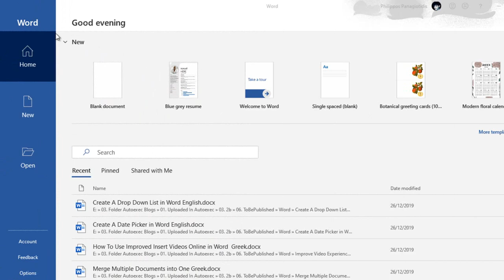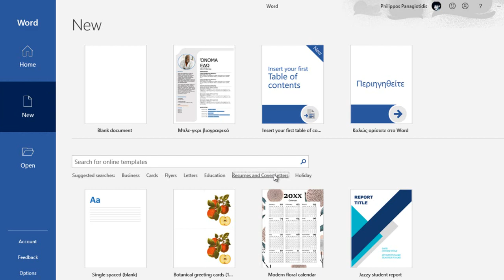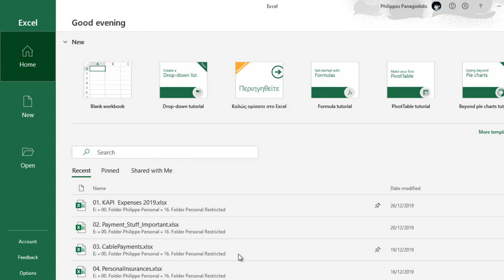How To Use The New Templates in Microsoft Office Applications?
New Templates with a modern and fresh look are available for us to download and to work with in Microsoft Office Applications. What is a Template though? It is a File that serves a starting point for a New Document, a New Spreadsheet or a New Presentation. When we open a Template, it is pre-formatted in a specific way. If you are interested on finding out ` just continue reading the post below.
What is a Template though? It is a File that serves a starting point for a New Document, a New Spreadsheet or a New Presentation. When we open a Template, it is pre-formatted in a specific way. Templates have a different file extension than regular Documents, Spreadsheets or Presentations. When we start a New Document, New Spreadsheet or New Presentation, the Template File itself is not affected, so this way it is always the same each time we use it.